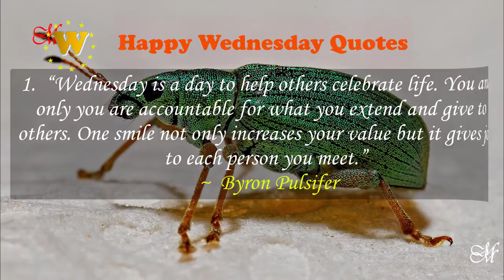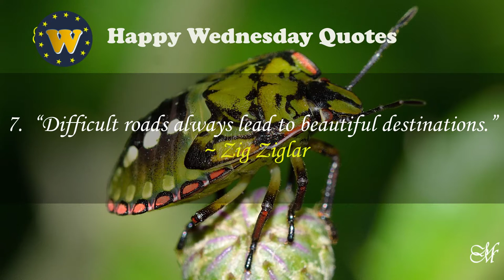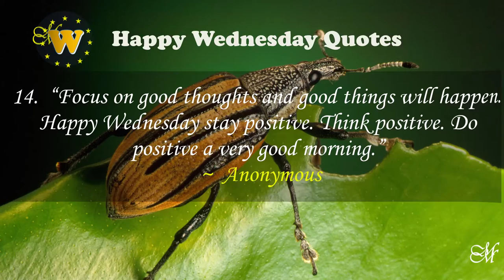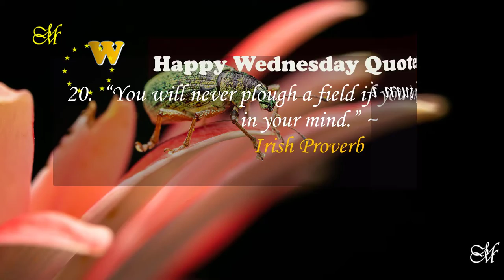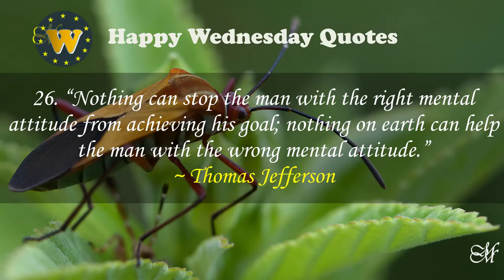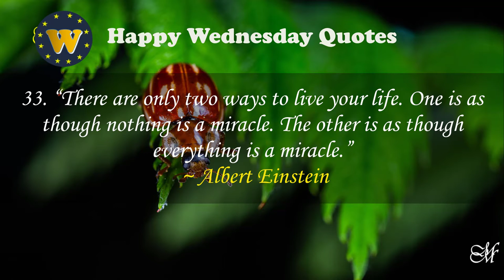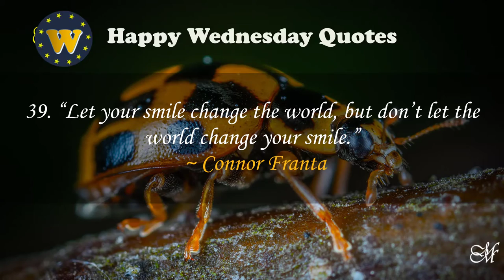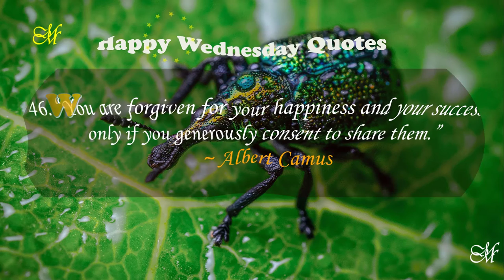Vanitas No Carte Music With 67 Happy Wednesday Quotes 💕25 - Gamma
Take this opportunity to relax your brain and practice the precision in solving problems with minimal fatigue.

Stick to love by listening to healing romantic music, and digesting Cohesive and happy wednesday quotes; never loan your heart to hatred; it pays you back with self-destruction.

To love one another means to have compassionate concern, and care for all people to have a winning team.

By grasping and expressing the quotes herein, your achievement means you also pass on all these wonderful benefits to your family, friends, and neighbors.

Vanitas No Carte Music Playlist for your unbeatable ambient inspiring instrumentals candy-coated with motivational quotes:

Express your Musical 💖 Love to those around you & nature will reciprocate with eternal peace and quiet!